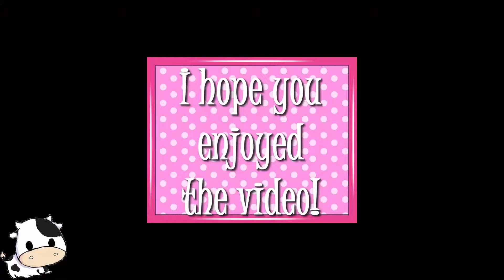| Mellchen's Yummies | Chili Con Pollo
| How to make Chili Con Pollo |

Mom made an updated version of Chili Con Carne on mothersday. It was very delicious! ♥

Leave a comment what you would like to see me making next!